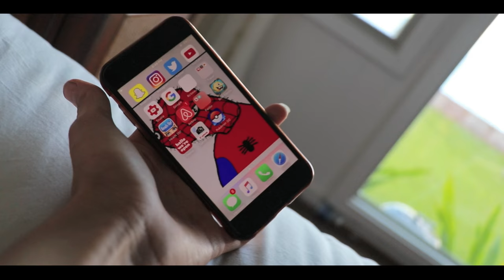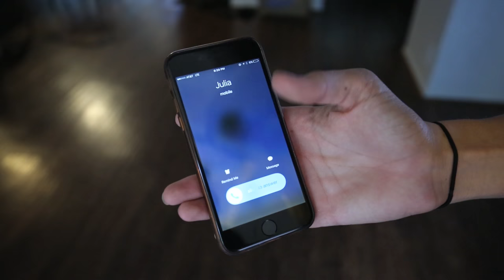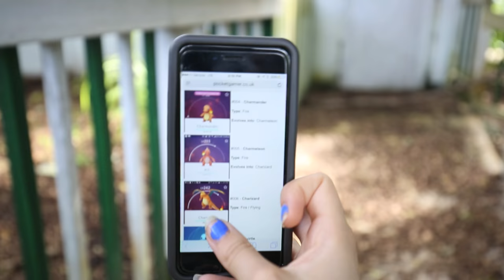POKEMON GO IN REAL LIFE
Rachel Levin
Philadelphia, PA
19102
I decided to do a, pokemon go, video, because, pokemon go in real life, looked like a fun video to do!